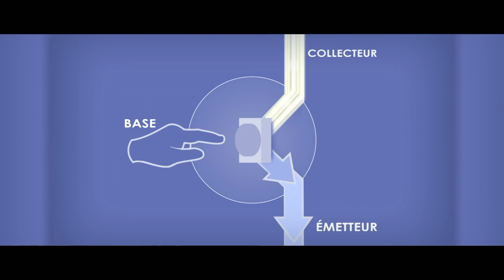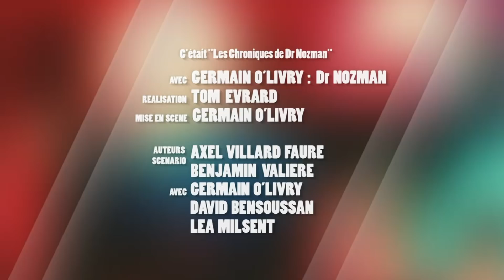Le transistor | Les Chroniques de Dr Nozman - Science & Vie TV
// A l'occasion des 70 ans du 1er brevet du transistor le 13/08/1948 //
Entre le prix Nobel et le fait d'avoir permis l'apparition de toute l'électronique moderne, l'inventeur du transistor William Bradford Shockley a un peu pris la grosse tête. Du moins si on en croit le docteur Nozman.

Toutes les Chroniques et Expériences de Nozman sont sur l'appli intelligente Mon Science et Vie Junior :